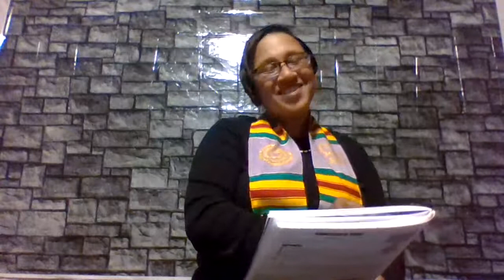Black History Person of Interest--Mahalia Jackson